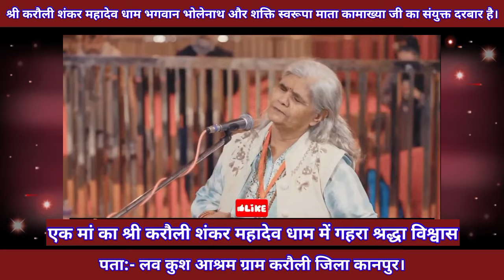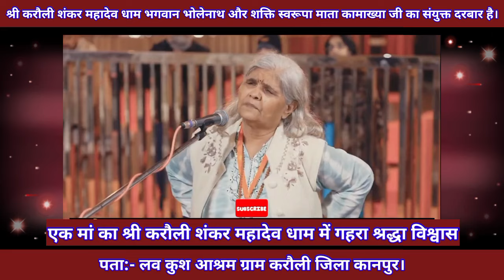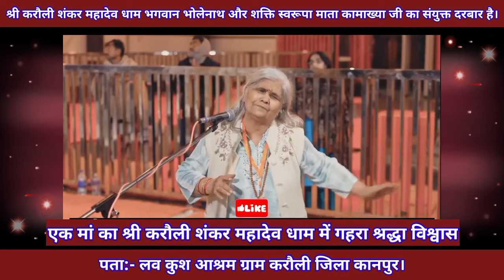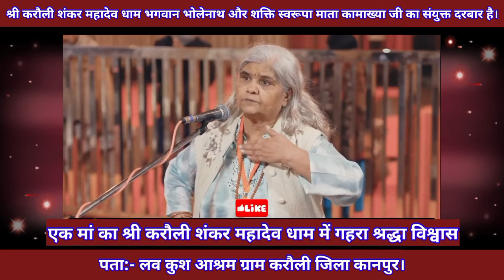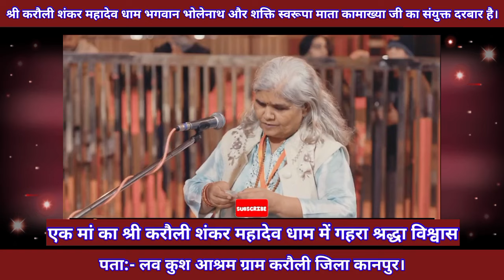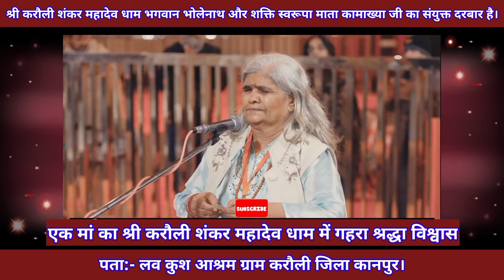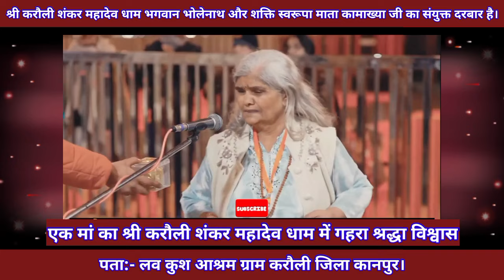एक मां का श्री करौली शंकर महादेव धाम में गहरा श्रद्धा विश्वास, Shri Karauli shankar mahadev dhaam...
श्री करौली शंकर महादेव जी द्वारा विशेष ज्ञान चर्चा भाग 5 श्री करौली शंकर महादेव ईश्वरीय चिकित्सा।

श्री करौली शंकर महादेव जी द्वारा विशेष ज्ञान चर्चा भाग 4 श्री करौली शंकर महादेव ईश्वरीय चिकित्सा।

श्री करौली शंकर महादेव जी द्वारा विशेष ज्ञान चर्चा भाग 3 श्री करौली शंकर महादेव ईश्वरीय चिकित्सा।

श्री करौली शंकर महादेव जी द्वारा विशेष ज्ञान चर्चा भाग 2 श्री करौली शंकर महादेव ईश्वरीय चिकित्सा।

श्री करौली शंकर महादेव जी द्वारा विशेष ज्ञान चर्चा भाग 1 ईश्वरीय चिकित्सा विज्ञान केंद्र कानपुर।

लकवा ग्रस्त बच्ची को श्री करौली सरकार दरबार ईश्वरीय चिकित्सा द्वारा तुरन्त स्वस्थ किया सच्चा दरबार।

वह शुभ घड़ी है आपके जीवन की श्री करौली शंकर महादेव जी द्वारा विशेष ज्ञान चर्चा श्री करौली सरकार ।

श्री करौली शंकर महादेव जी द्वारा ज्ञान चर्चा shri karauli shankar mahadev ji dwara gyan charcha.

श्री करौली सरकार दरबार की दीक्षा से क्या होता है क्यो आवश्यक है दीक्षा क्या बताया श्री करौली शंकर जी ने।

डॉक्टर ने बोला 72 घण्टे कुछ नहीं कह सकते बच्चा नही बचेगा मैने बाबा मां से प्रार्थना की उन्होने बचाया।

श्री करौली शंकर महादेव जी ने सुनाया गुरू नानक देव जी और उनके मुस्लिम शिष्य मरदान का अद्भुत प्रसंग।

गुरुदेव दया करके मुझको अपना लेना। श्री करौली सरकार दरबार से भजन देवी राधा सात्विका जी की आवाज।

श्री करौली शंकर महादेव जी द्वारा विशेष ज्ञान चर्चा। Shri Karauli Sarkar Vishesh Gyan Charcha।

श्री करौली शंकर महादेव जी द्वारा विशेष ज्ञान चर्चा वो सभी भक्त जो तंत्र दीक्षित हो चुके है जरूर देखे।

श्री करौली सरका दरबार में आए मेहंदीपुर सरकार से लुटकर स्वस्थ किया श्री करौली सरकार जी ने बचा लिया।

गुरू जी दो दो भगवान आते है इनके ऊपर श्री करौली सरकार जी बोले तुम लोगो ने देवी देवताओ को बदनाम कर रखा।

काठमांडू नेपाल से आए भक्त के माता लाए पशुपति नाथ की अनुपम कृति श्री करौली शंकर महादेव जी के लिए।

महोबा जिले से आए भक्त ने किया पूर्ण समर्पण श्री करौली सरकार दरबार ने दिए 9 हवन के पुण्य।

मैं भूत हूं तुमको मारने आया हूं पर कैसे मारू भूल गया मुझे याद नही श्री करौली सरकार दरबार में आया भूत।

जब शिव और शक्ति दोनो को स्वीकारा तो ही हवन के पुण्य स्थिर हुए श्री करौली सरकार दरबार लव कुश आश्रम।

आस्था श्रद्धा और विश्वास ही आपके अस्त्र शस्त्र है श्री करौली शंकर महादेव जी द्वारा विशेष ज्ञान चर्चा

परम पूजनीय बाबा जी से जो मांगो वो देते जरूर है बस आपमे शक्ति होना चाहिए मांगने की श्री करौली शंकर जी।

श्री करौली सरकार दरबार ने बताया साईं बाबा इस श्रृष्टि की सबसे गन्दी आसुरी शक्ति है देखिए।

राम कृष्ण परम हंस और मां महाकाली का अद्भुत प्रसंग गुरू शिष्य को खरा सोना नही बना सकता वो कहे का गुरू।

श्री करौली सरकार दरबार ने आखिर इन 2 लोगो की चिकित्सा क्यों नहीं की जबकि बाकी परिवार चिकित्सा की।

सफल होने का मंत्र श्री करौली शंकर महादेव जी ने बताया आप भी जानिए श्री करौली सरकार पूर्वज मुक्ति धाम।

ये दरबार देवों के देव महादेव भगवान महादेव जी का जो कहीं नहीं चला वो चला श्री करौली सरकार दरबार में।

DELHI AIMS के DOCTORS ने बोला था HEART 25% से ज्यादा काम नही करेगा पर श्री करौली सरकार में ठीक हुआ।

गणेश चतुर्थी, दुर्गा पूजन नौ दुर्गो मे मिट्टी से मूर्ति बनाकर पूजा का विधान श्री करौली शंकर महादेव

जानिए मेहंदीपुर बाला जी का सच भूत प्रेत और पूर्वको की मुक्ति का एक मात्र उपाय श्री करौली सरकार दरबार।

महिला के पति करते थे साई पूजा तो साई ने दे दिए रोग और कष्ट श्री करौली शंकर महादेव जी ने स्वस्थ किया।

पूर्ण गुरु गोरखनाथ जी की पूजा के लिए क्या बताया श्री करौली शंकर महादेव जी ने ईश्वरीय चिकित्सा में।

श्री करौली शंकर महादेव जी द्वारा यथार्थ ज्ञान चर्चा। परिवार और दादा दादी की अहमियत जानिए कितनी होती।

श्री करौली शंकर महादेव ज्ञान चर्चा। लहसुन प्याज क्यों नहीं खाते? तामसिक नही राजसिक है लहसुन प्याज।

श्री करौली शंकर महादेव ज्ञान चर्चा। पूजनीय गुरू जी की मुलाकात परम पूजनीय बाबा जी से कैसे हुई थी।

एक भक्त का शिष्य का अति सुन्दर समर्पण मां और बाबा जी के चरणों में सर्वस्व समर्पित करता हूं ।